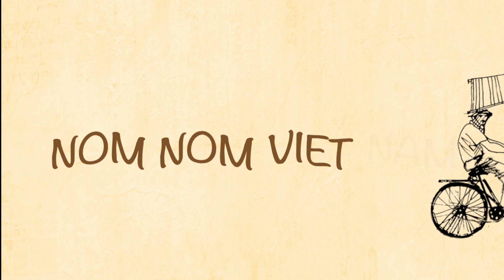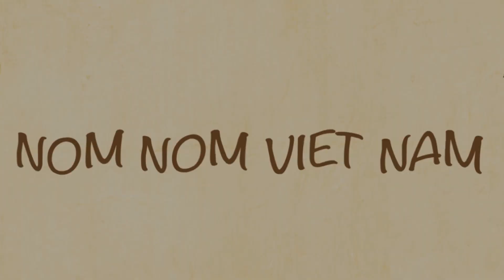Nom, nom, Vietnam - Episode 42: Shrimp cake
No trip to Hanoi is complete without a visit to the city's iconic West Lake. But have you tried one of its traditional delicacies? These crispy shrimp cakes are the perfect complement to a day by the water's edge.